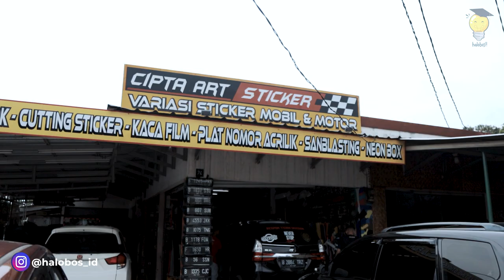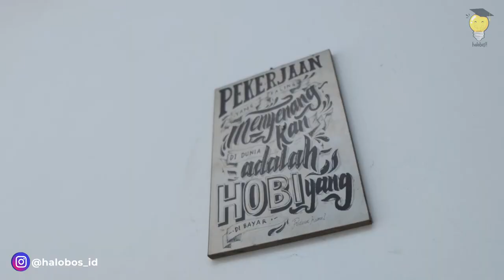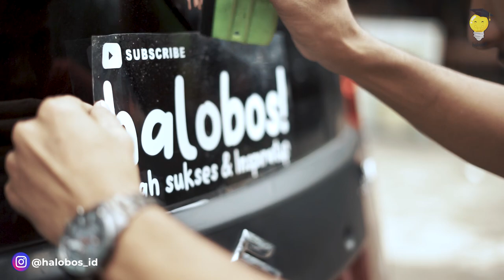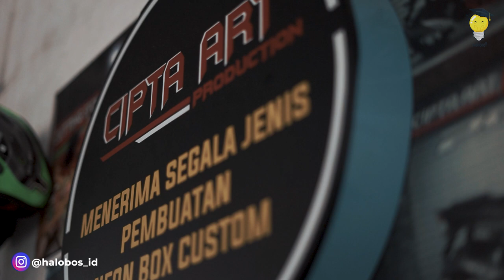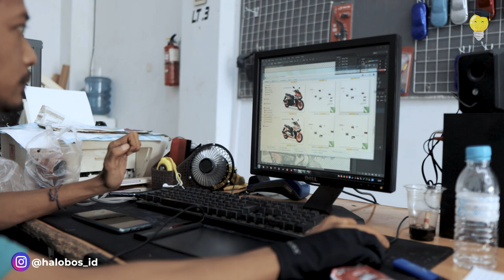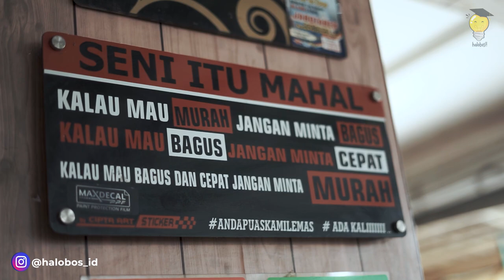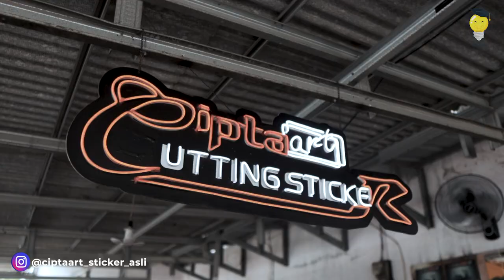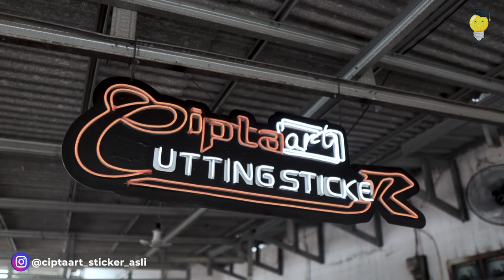Bapak dan Anak Merintis Usaha Bersama, Bisnis Sticker Yang Menjanjikan | Cipta Art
Sucipto dan Rizal, Ayah dan anak yang kompak membangun usaha bersama. Bahkan saat merintis usaha sticker ini Rizal masih bersekolah di tingkat SMA. Bagaimana perjuangan ayah dan anak ini menjalankan usaha demi kehidupan keluarga yang lebih baik.

Simak cerita Pak Supcto - Rizal dan Cipta Art hanya di channel Halobos!

Apabila Bossque semua ingin diliput oleh Halobos atau memiliki informasi narasumber yang bisa menjadi inspirasi, silahkan hubungi admin Halobos melalui media berikut: